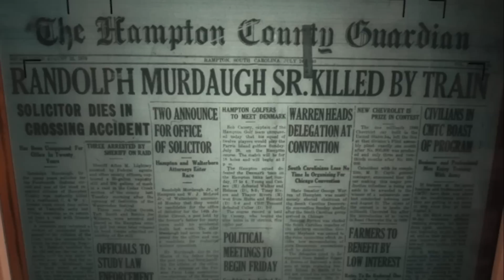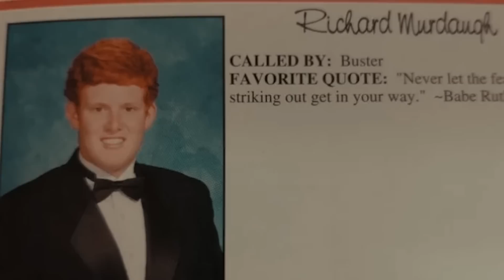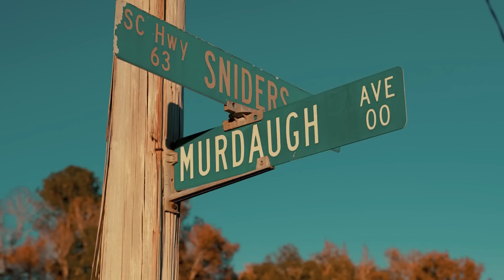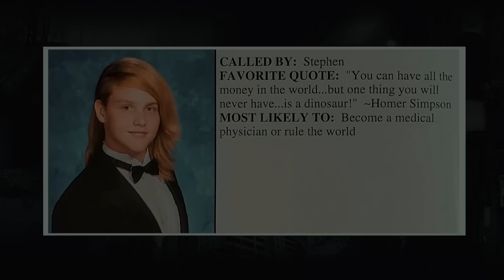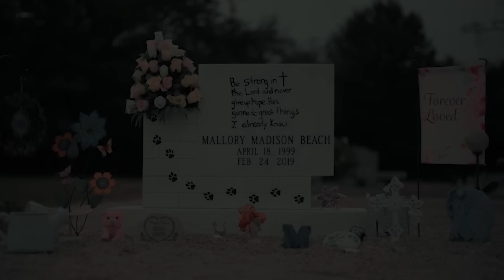Alex Murdaugh Is Guilty Of Murder! The Tragic Rise and Fall Of The Murdaugh Family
Alex Murdaugh Is Guilty! In the summer of 2021, shocking news rocked the state of South Carolina. Two members of a renowned legal family had been shot and killed on their property. On the surface, while tragic, it may not seem all that crazy. But the details of this case go back decades and has many twists and turns. So let's head down to Hampton South Carolina and learn all about the Murdaugh family.